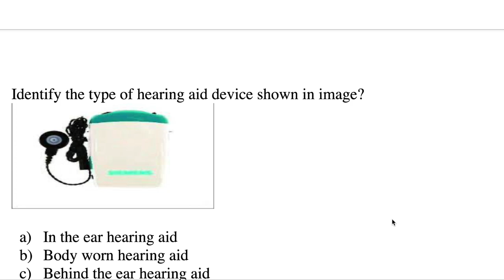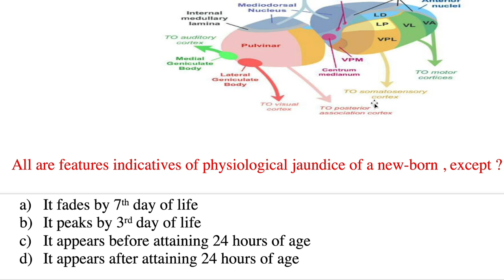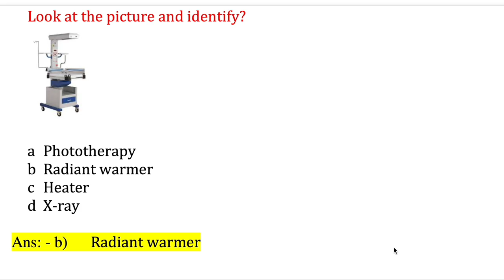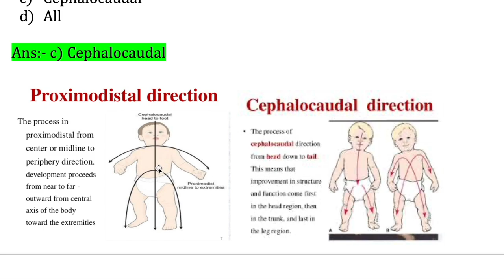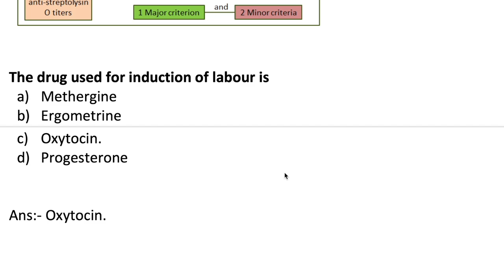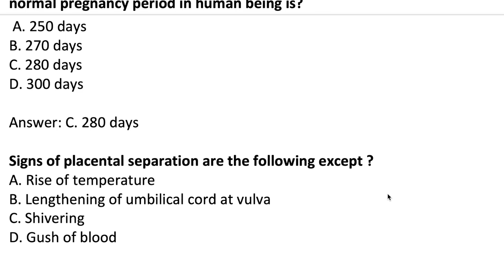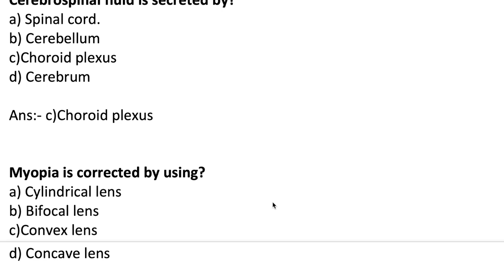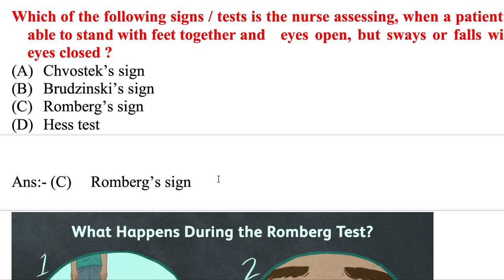Nursing Officer Model paper 2023 MCQs | 2023-2024 | One liner Question & Answers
Midwifery & Child health MCQs | 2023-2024 | One liner Question & Answers
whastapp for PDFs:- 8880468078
1st January 2023 NHM Staff Nurse Paper Official Answer Key 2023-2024
70 MCQs solved a
Punjab HCO
CG CHO
UP CHO
UP PHN
OSSSC 2022
MP CHO Skill Based question & Answers 2022
10000 MCQs Series-8th  | NHM Staff Nurse & CHO 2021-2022|  |MP NHM Staff Nurse  CHO uppsc 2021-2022

10000 MCQs Series-8th    | NHM Staff Nurse & CHO 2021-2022|  |MP NHM Staff Nurse  CHO  ups 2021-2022
10000 MCQs Series-6th   | NHM Staff Nurse & CHO 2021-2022|  |MP NHM Staff Nurse  CHO  ANM 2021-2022

10000 MCQs Series | NHM Staff Nurse & CHO 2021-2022| Series -2 |MP NHM Staff Nurse  CHO  ANM 2021
Medical&NursesHub#
1000 MCQs Community Health Nursing for CHO | Staff Nurse  & CHO  2021| MP CHO , Bihar ,UP & Punjab

100 Solved MCQs for staff Nurse exam 2021

1000 MCQs Series for CHO/ Staff Nurse & ESIC UBTER , HPSSSC /  21 March 2021 | 100 MCQs for CHO Staff Nurse for ALL competitive exams 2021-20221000 MCQs Series for CHO/ Staff Nurse & ESIC UBTER , HPSSSC /  21 March 2021 | MCQs on Pediatric
Communicable disease